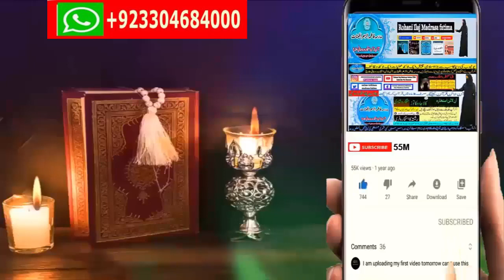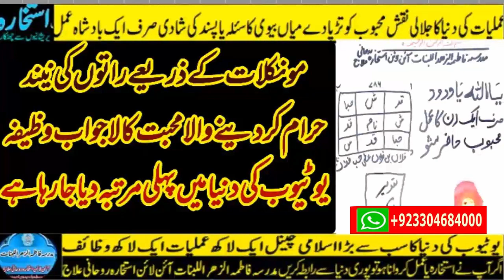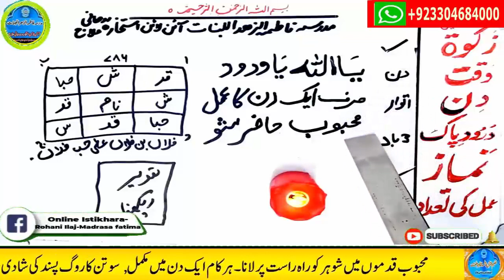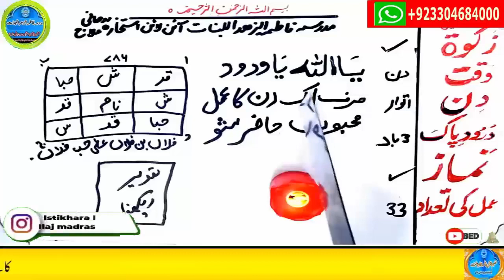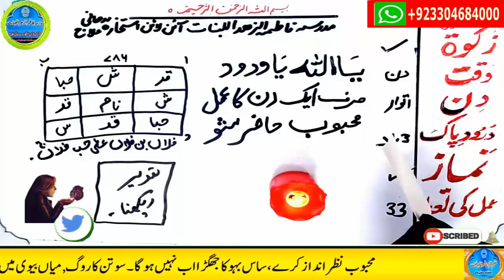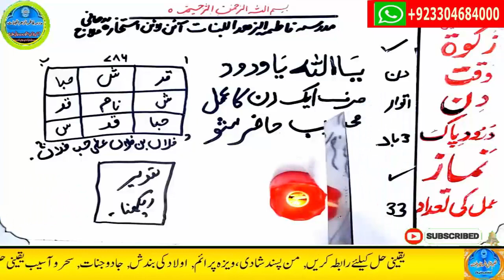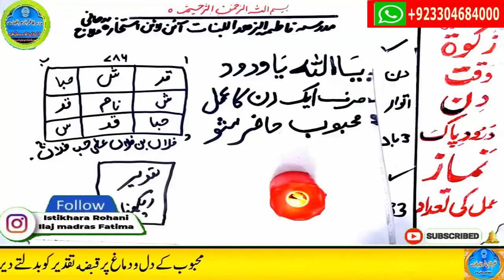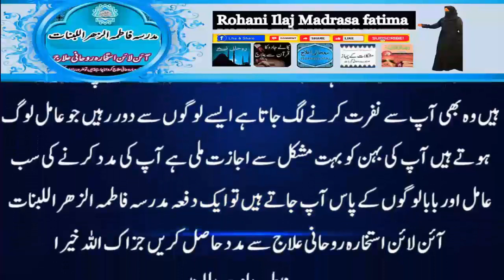mohabbat ka wazifa, wazifa for love, love marriage, mohabbat ka wazifa aag jesa, mohabbat ka taweez